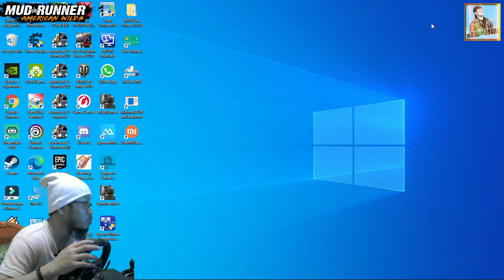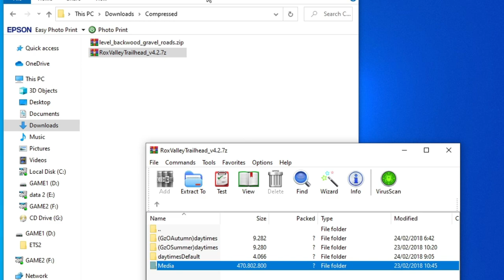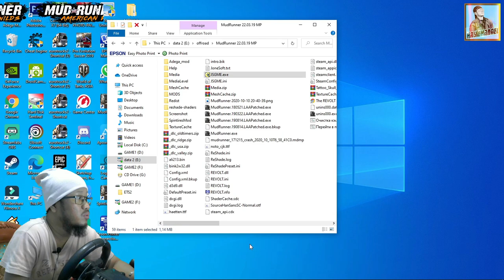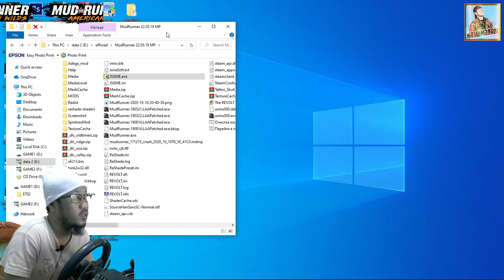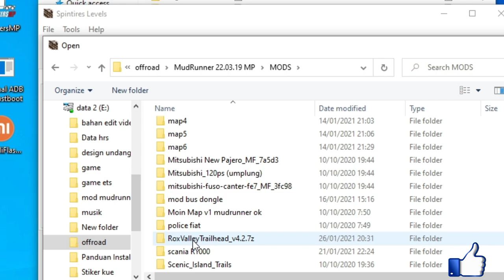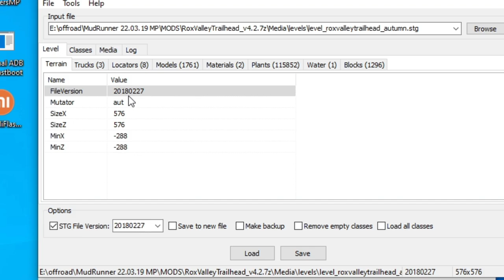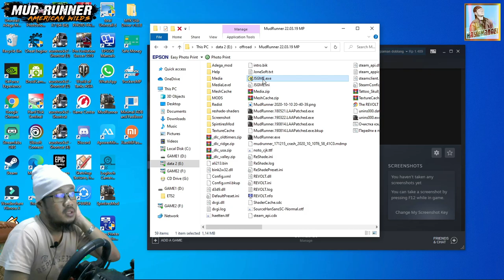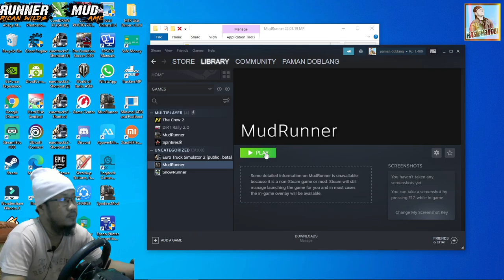CARA MENGATASI MODS MAP YANG TIDAK SUPORT PADA VERSI GAME || MISSING MODS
Jika ada KRITK DAN SARAN silahkan di kolom komentar dengan sopan dan bijak.
Semoga video ini dapat menghibur temen temen semua

BUAT TEMEN TEMEN DI SIMAK CARA PENGINSTALLAN NYA DENGAN BAIK,
AGAR TIDAK TERJADI KESALAHAN DALAM PENGINSTALLAN NYA
YANG MAU MENDOWNLOAD GAME NYA SILAHKAN KLIK LINK DIBAWAH

Spesifikasi Minimum Spintires: MudRunner
OS: Windows 7
CPU: Intel Core i3-560 @3.3GHz / AMD Phenom II X4 805
GPU: NVIDIA GeForce GT 730 / AMD Radeon R7 240
VRAM: 1 GB
RAM: 2 GB
HDD: 15 GB

Spesifikasi Recommended Spintires: MudRunner
OS: Windows 10
CPU: Intel Core i7-860 @2.80GHz / AMD FX-8120
GPU: NVIDIA GeForce GTX 750 Ti / AMD Radeon HD 7850
VRAM: 2 GB
RAM: 6 GB
HDD: 15 GB

spec pc yg saya gunakan
VGA Zotac GeForce GTX 1060 6GB
PSU Corsair VS550 550 WATT